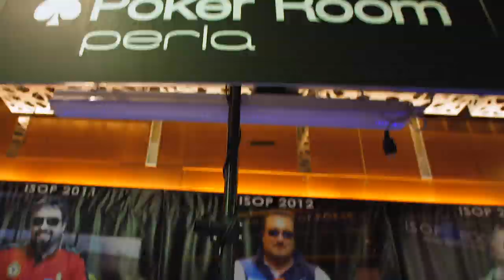Freezeout è il vero Poker parola di GianninoKart Giovanni Salvatore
Freezeout il vero Poker parola di Giovanni Salvatore GianninoKart ai Campionati Italiani 2019.
Amico di vecchia data (quasi 10 anni) del circuito Italian Series Of Poker™, GianninoKart durante i Campionati Italiani 2019 racconta di come alle ISOP riesca ancora a trovare l'atmosfera del vero poker, grazie alla formula freezeout che permette alla bravura del giocatore di prevalere. Buona visione!